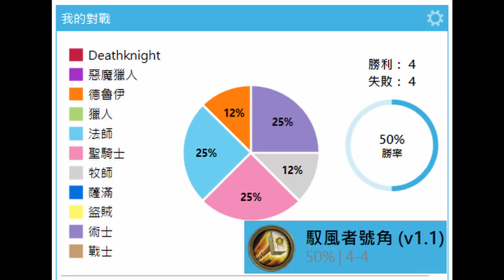《爐石OTK》聖騎士也有自帶風怒了！馭風者號角—音樂啟示錄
附上牌組：
AAECAcqLBQbunwSwsgSNtQTbuQSh1ATBxgUMnJ8EhLIEh7cEktQEgeIEjIMFq5MFjZYF9ugFtZ4G1Z4GhqMGAAA=